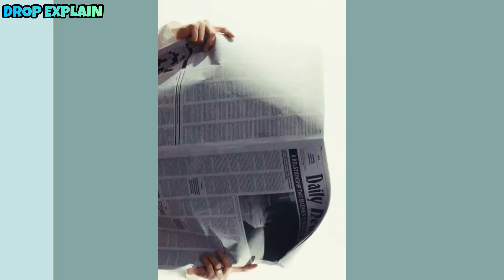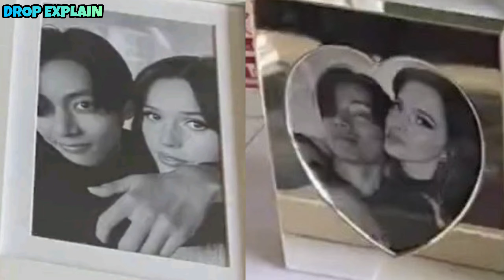BTS V Love for Death Scene 😭| BTS V Shocking Death Scene in FRI(END)S MV 😱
BTS Taehyung FRI(END)S Music Video Teaser BTS V 'Friends’ 2024
BTS Taehyung New Song Friends
BTS V Friends Girlfriend
Taehyung Friends Teaser
BTS V FRI(END)S New Girlfriend
BTS V New Single FRI(END)S
taehyung New Single FRI(END)S Girlfriend
Taehyung New Single FRI(END)S
BTS Taehyung FRI(END)S
BTS Taehyung New Single FRI(END)S
BTS V New Song in Hindi
BTS V Shocking Death in friend MV